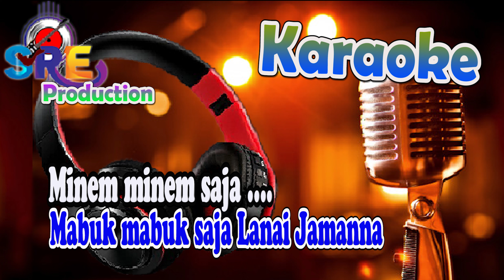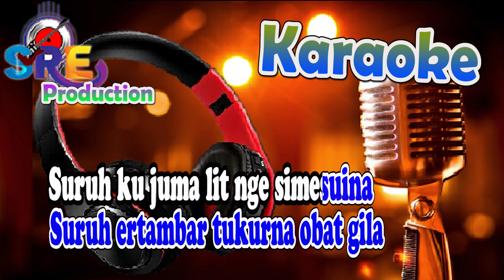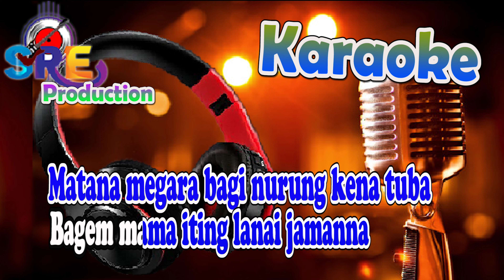Cobra Karaoke Nada Cowok || Veronica Br Bangun - Cipt. Alm Bahagia Stp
Title                         : Cobra
Song Lyrics            : Alm  Bahagia Stp
Musik cover By      : Tama Lubis
Dipopulerkan oleh : Veronica Br Bangun

 ♪ C O B R A ♬
Anak perana gundari enda …
Minem minem saja ….
Mabuk mabuk saja rusur dahinna
Mama iting si sada enda ….
Minem minem saja ….
Mabuk mabuk saja Lanai Jamanna
Adi suari tuduh ai adi berngi
Keluyuran cari mangsa ….
Bagem rusur lagu langkahna
Bagem mama iting lanai jamanna
Matana megara bagi nurung kena tuba
Lit kenca kerja kerja
Landek ia patamna cobra
Lanai bo tandena si mehangkena
Eya … eya … eya … e ….
Eya … eya … Mela Bagena
Minem minem saja mabuk mabuk saja rusur dahinna
Minem minem saja mabuk mabuk saja Lanai Jamanna
Suruh ku juma lit nge simesuina
Suruh ertambartukur obat gila
Lit kenca kerja kerja landek ia patamna cobra